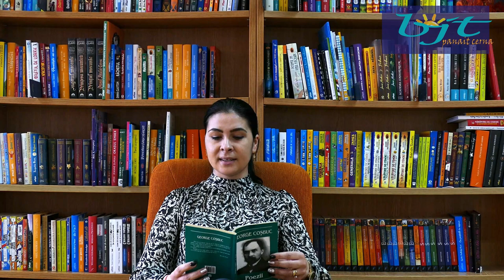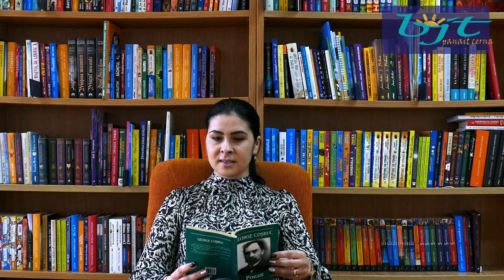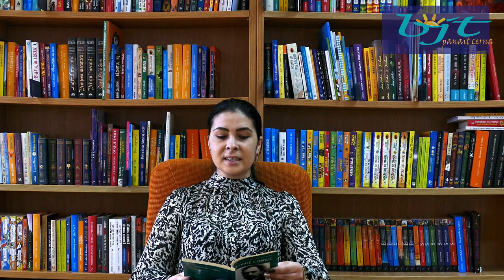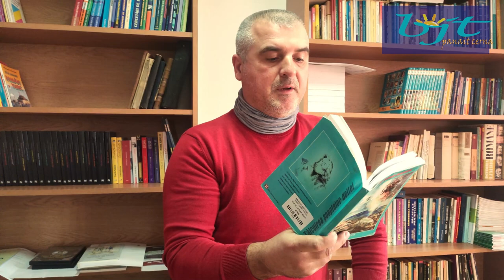21 Martie 2021 - Ziua Internațională a Poeziei la Biblioteca Județeană Tulcea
Biblioteca Județeană „Panait Cerna” Tulcea a celebrat Ziua Internațională a Poeziei printr-un program de citit poezii filmat ad-hoc.
Acesta a fost deschis de managerul instituției, dr. Ligia Dima, urmat fiind de bibliotecari din diferitele secții ale bibliotecii.
„Poetul este delegatul veşnic al sufletului omenesc în simfonia spiritului universal.” - G. Călinescu
LA MULȚI ANI, TOTUROR ACELORA CARE IUBESC POEZIA, LA MULȚI ANI TUTUROR POEȚILOR DE ORINDE AR FI!